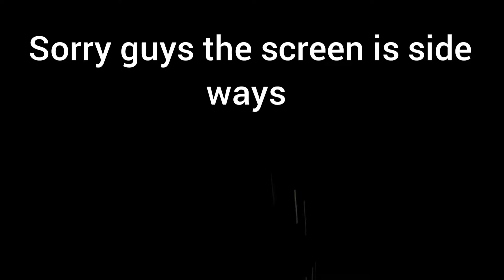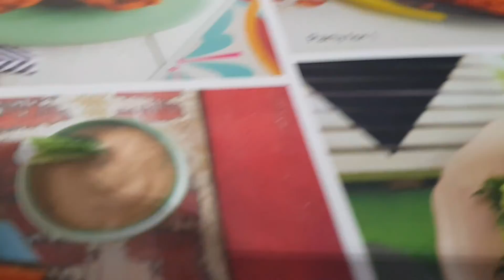Christmas vlog 2 (star wars the rise of skywalker movie watching)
Sorry its so short